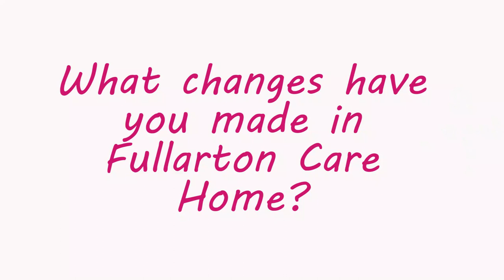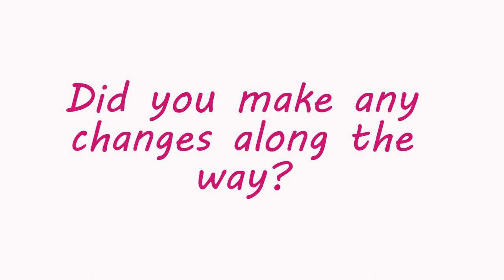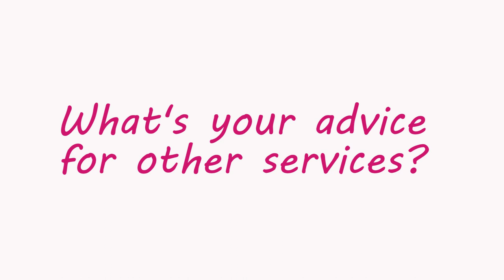Norma talks about the positive changes in Fullarton Care Home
Norma Wilson talks about the positive changes in Fullarton Care Home in Irvine.